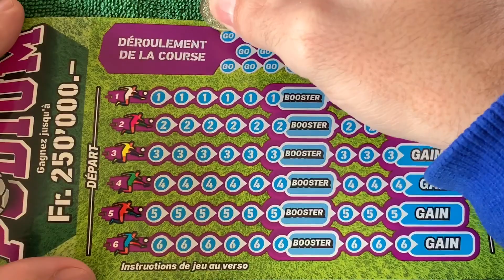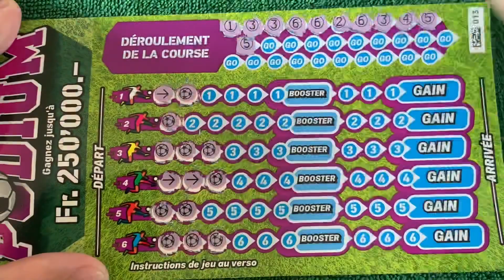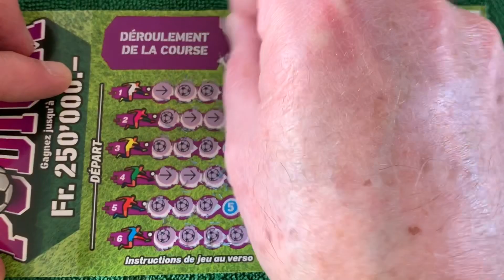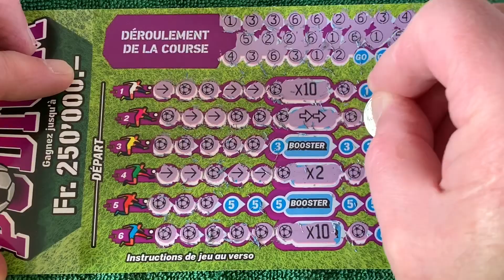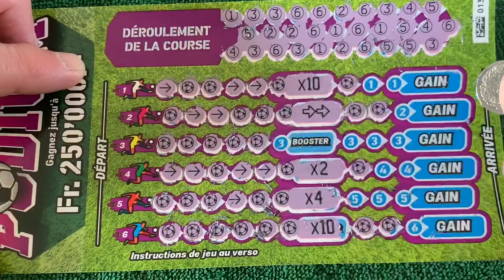On fait une super course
Un super podium